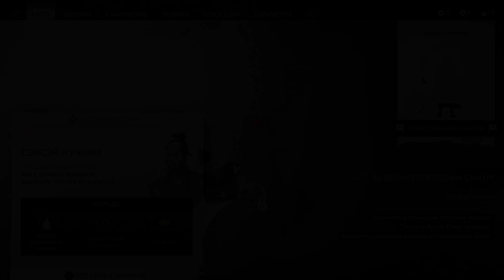Прохождение Ghost of Tsushima (Призрак Цусимы) — Часть 3: Сэнсэй и ученик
Об игре «Призрак Цусимы» (Ghost of Tsushima):
Конец XIII века. Монгольская империя опустошила уже не одно государство и стремится покорить весь Восток. От внутренних территорий Японии захватчиков отделяет лишь остров Цусима.
Первая волна монгольского вторжения вот-вот разорит остров, но отважный самурай Дзин Сакай готов пойти на всё, чтобы защитить родную землю.

Это прохождение «Призрак Цусимы» (Ghost of Tsushima) на русском языке на PS4 PRO в разрешении 4К (Ultra HD). Дефолтный (средний) уровень сложности. Характеристики моего игрового ПК, на котором производилась запись геймплея, можно посмотреть по ссылке